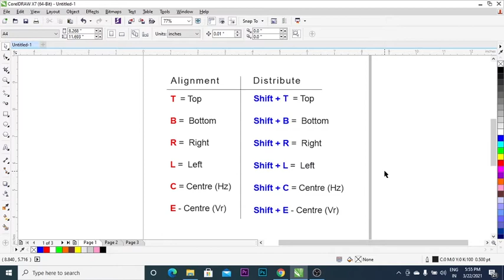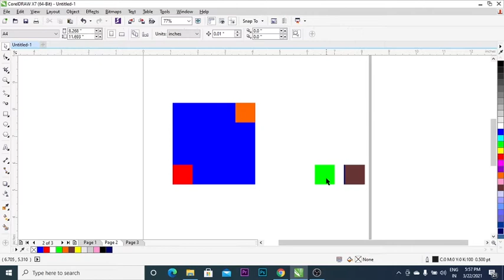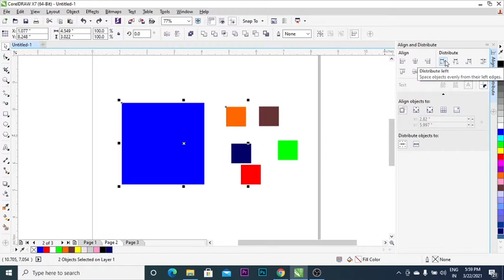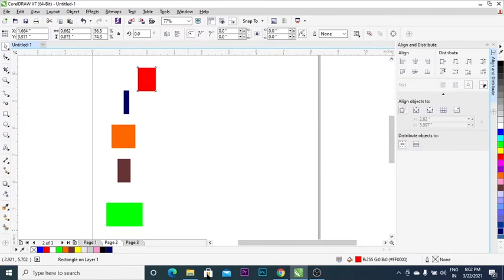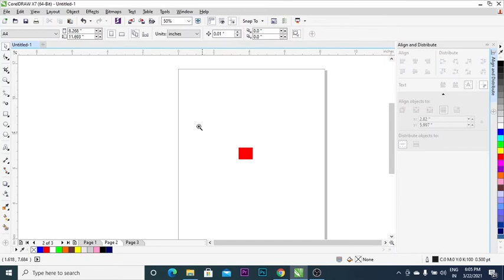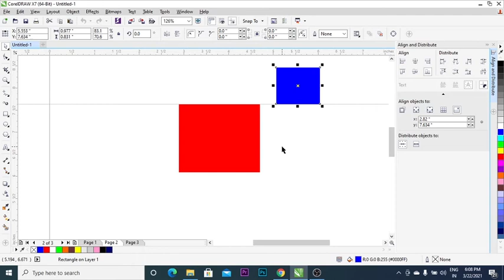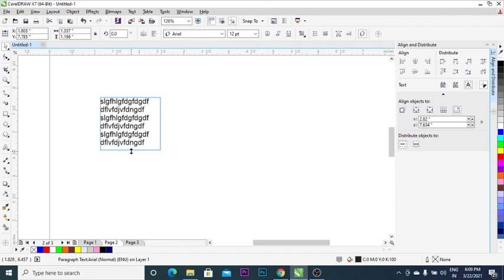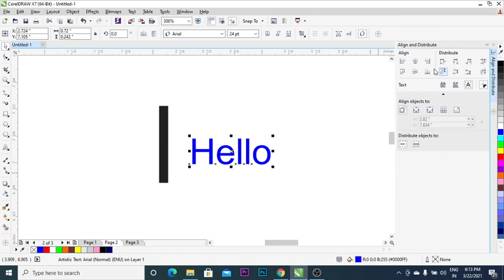CorelDraw Tutorial Class-12 - Alignment & Distribute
We will learn, that  How to align and Distribute the objects in CorelDraw